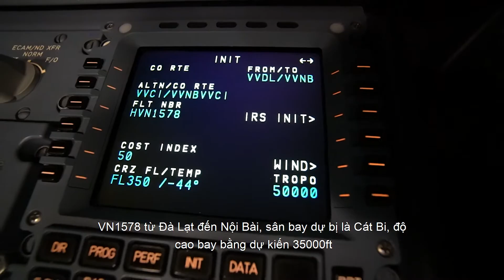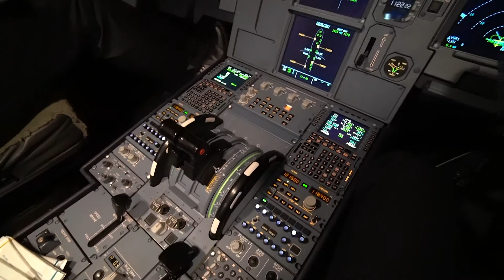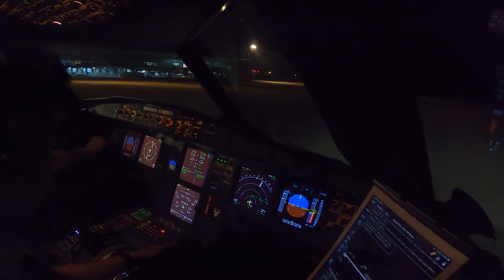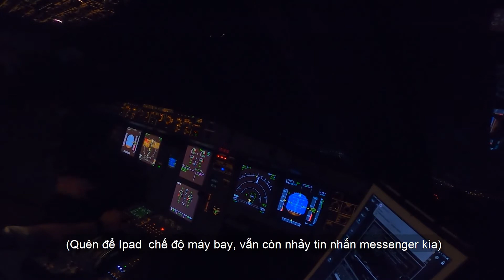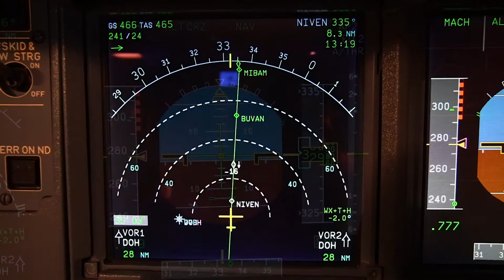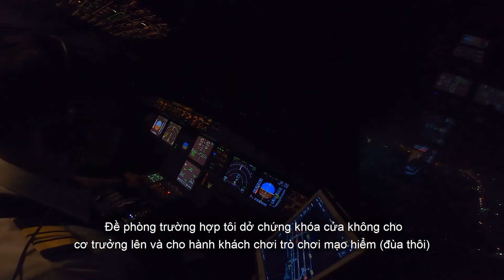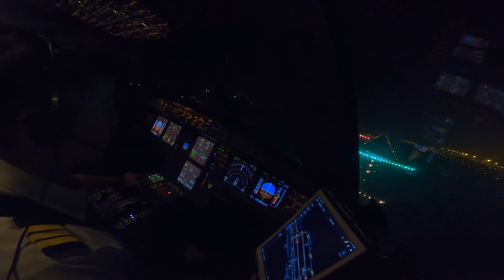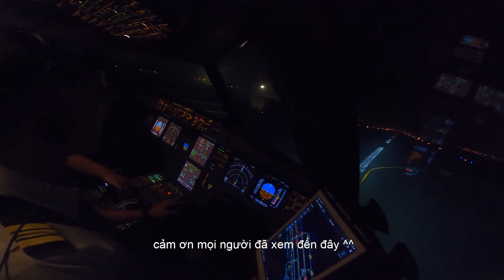Cất cánh từ Sân bay Liên Khương buổi tối | Takeoff from Da Lat at Night Time - Vn1578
👨‍✈️Xin chào tất cả mọi người. Đây là Vlog đầu tiên của mình. Mình sẽ chia sẻ những trải nghiệm về công việc, cuộc sống của mình qua Vlog.

📨Hãy để lại comment của bạn để góp ý cho video của mình lần sau được tốt hơn.